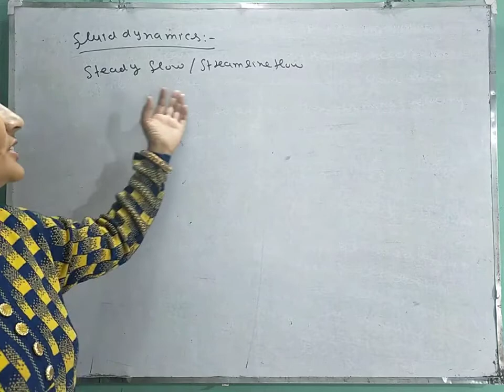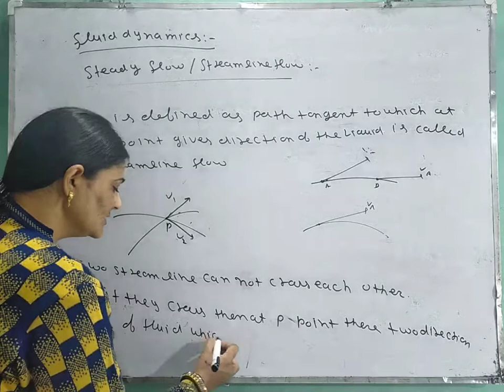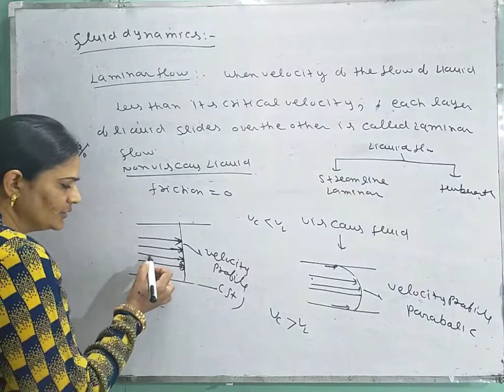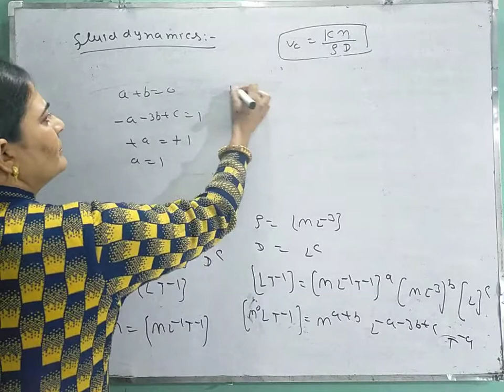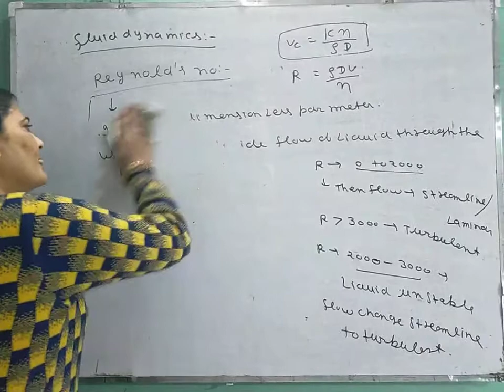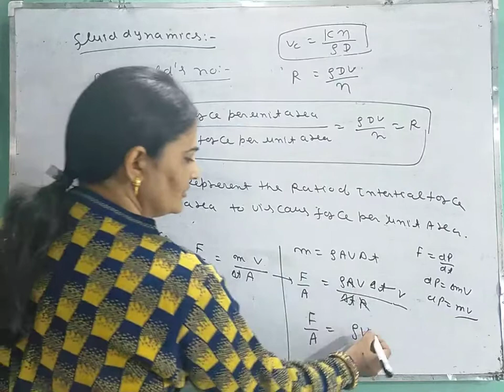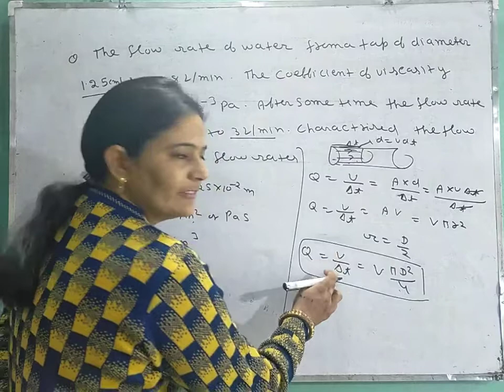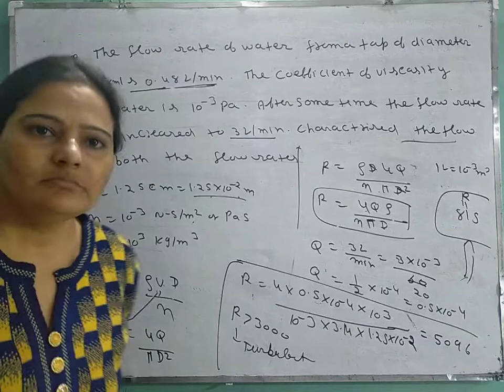Class 11 stream line flow, critical velocity , Reynold no.08.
Mechanical property of fluid